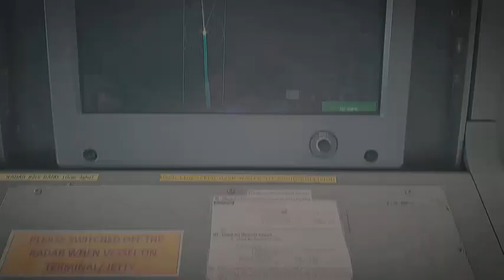Preparation MT. Harapan Baru for anchorage at kendari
Mt.harapan baru proses anchorage
kapal jika akan memasuki pelabuhan ada namanya anchorage. untuk melaksanakan kegiatan pemeriksaan terlebih dahulu sebelom sandar. pemeriksaan d lakukan oleh petugas kesehatan, dan kelengkapan dokumen dll.